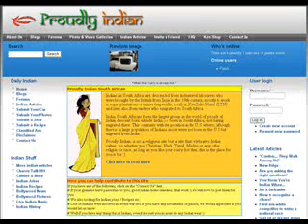Proudly Indian On Lotus